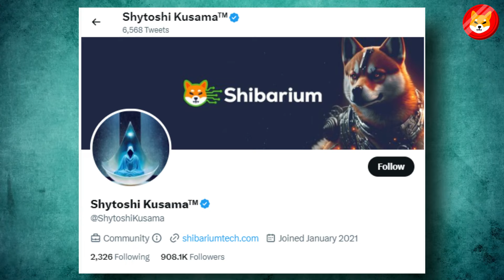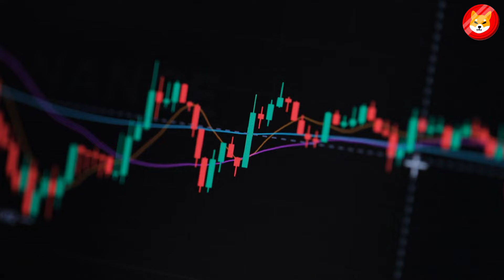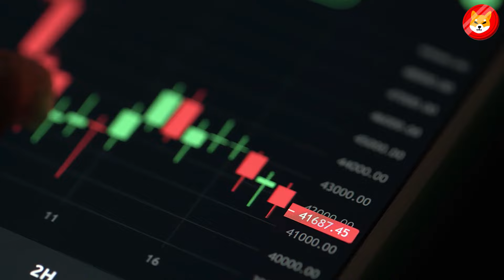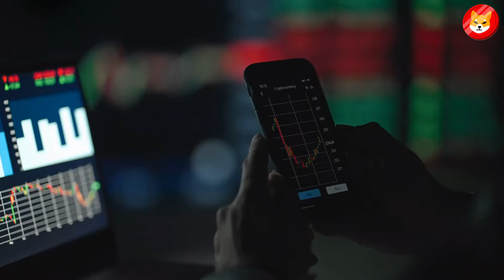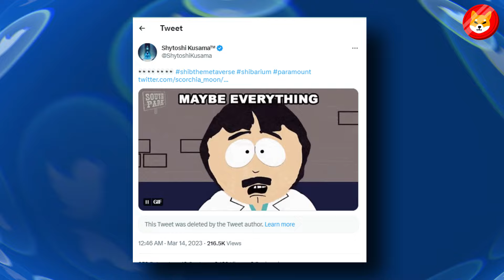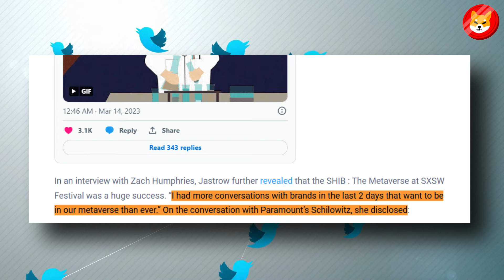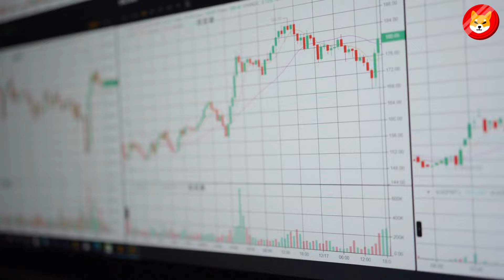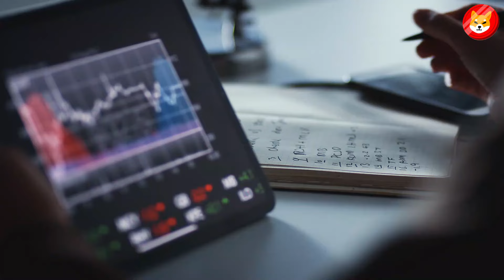REAL CREATOR OF SHIBA INU WAS JUST FOUND!! - SHIBA INU COIN NEWS TODAY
1. MASSIVE SHIBA INU SCANDAL MAKING INVESTORS PULL OUT OF SHIBA INU!! - SHIBA INU COIN NEWS TODAY